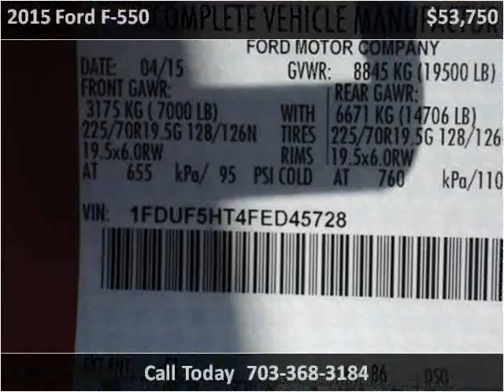2015 Ford F-550 New Cars Manassas VA